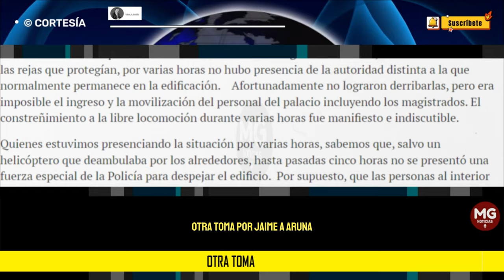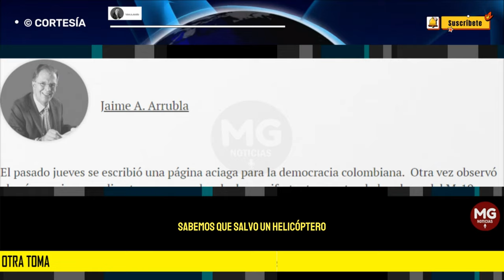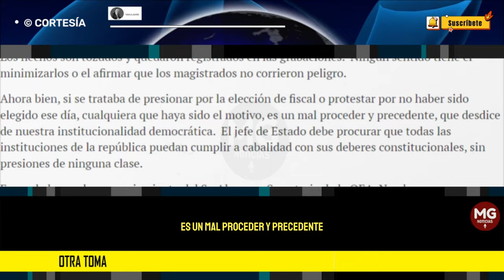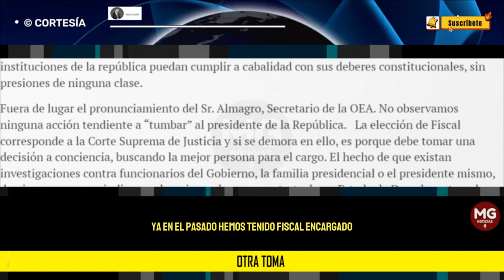OTRA TOMA ⛔ Por Jaime A Arrubla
La manifestación no fue espontanea ni obedeció a la causalidad. El mismo presidente de la República, el viernes anterior, desde sus redes sociales, expresó: “Como presidente de la República debo avisar al mundo de la toma mafiosa de la fiscalía y debo solicitar al pueblo la máxima movilización popular por la decencia”.
columna JAIME ARRUBLA